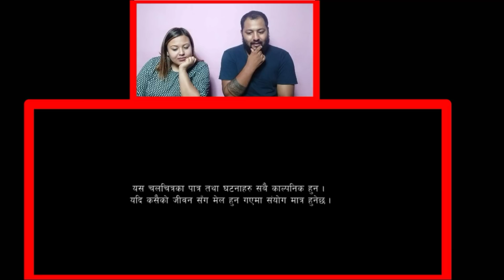|| CHHAL || Best Nepali Horror Movie || Reaction Video ||